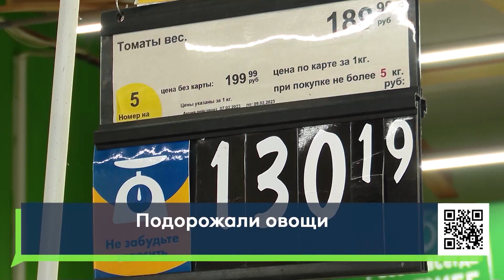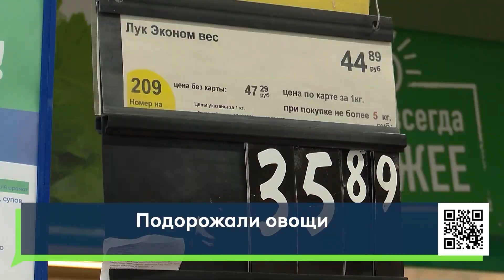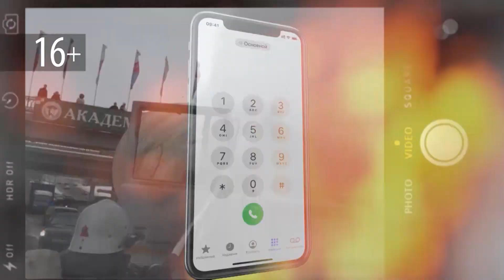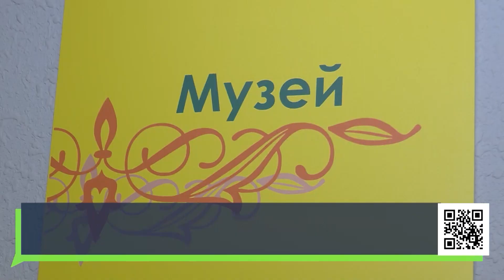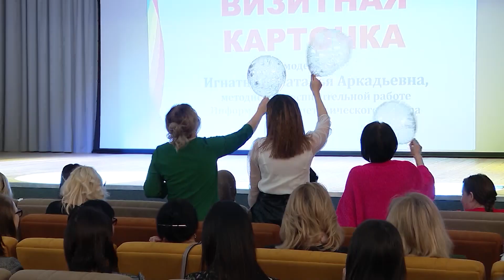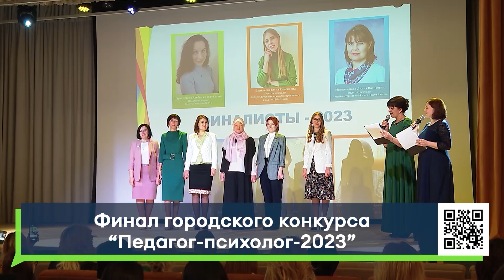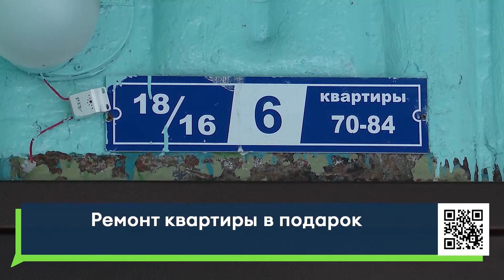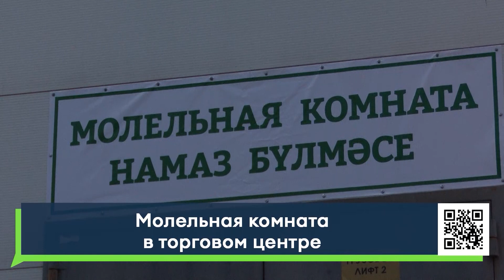Новости Челнов от 9.02.2023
00:00 Краткий обзор основных тем
0:50 В Набережные Челны идет новая волна подорожания продуктов
2:53 В Челнах прошло заседание комисси по безопасности дорожного движения
5:03 Реагенты больше не используют при уборке дорог?
6:57 Стали свидетелем происшествия? Есть проблемы или нужна помощь? Звоните на нашу "Горячую" линию!
7:26 Директор третьей школы получил представление от прокуратуры.  В конце января собака укусила ученика на территории образовательного учреждения
9:13 Улучшения условий для получения образования в Тукаевском районе. Почти 500 учеников будут учиться в лучших условиях
10:52 Это не профессия, а образ жизни. В Набережных Челнах прошёл финал городского конкурса педагог-психолог-2023
12:34 Ветерану боевых действий в Афганистане сделают бесплатный ремонт в квартире
14:27 Совершить намаз, не покидая магазин. В одном из торговых центров города открыли молельную комнату
16:28 Белорусская ярмарка снова в Челнах! Реклама

16+